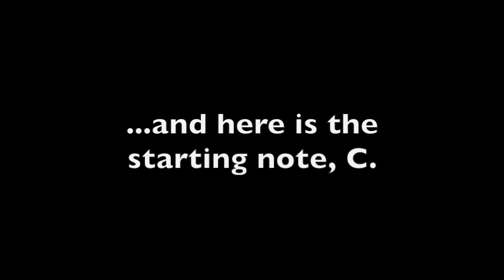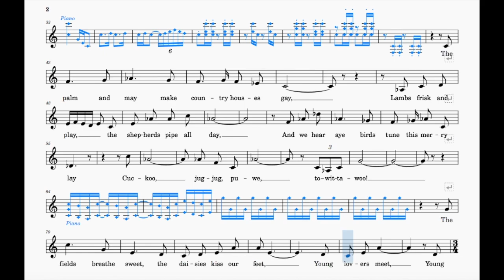Spring (Gurney) | C Major | ABRSM & Trinity Grade 8 | List C & Group B | 80 bpm | Sing-Along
Words by Thomas Nashe

Range: a♭ - e"
80 bpm (this tempo marking is a rough estimate)